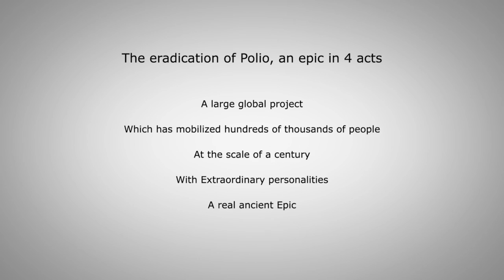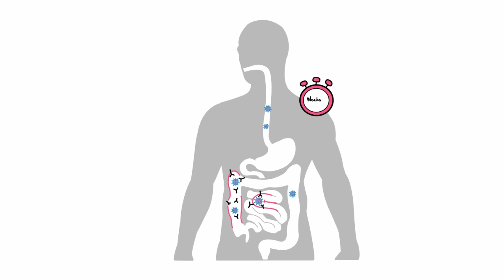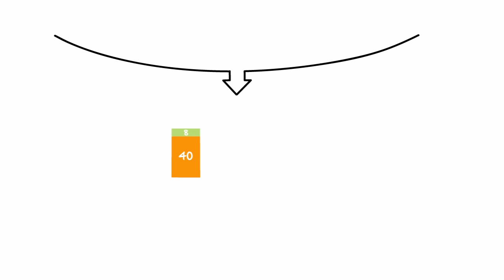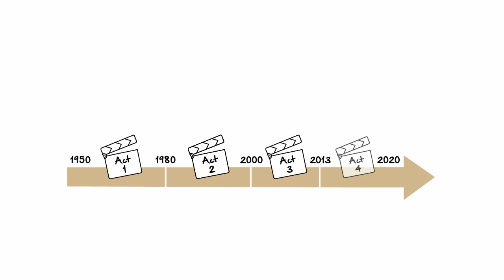Polio: History of Eradication - Act 1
The eradication of polio, an epic in 4 acts
The eradication of polio is a large global project that has mobilized hundreds of thousands of people at the scale of a century, with extraordinary personalities: a real ancient epic.
Act 1 - 1950 to 1980: Vaccines and their inventors